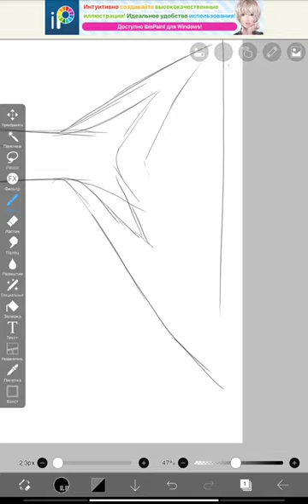How I draw a fantastic LONGFIN TROUT in IbisPaint X!